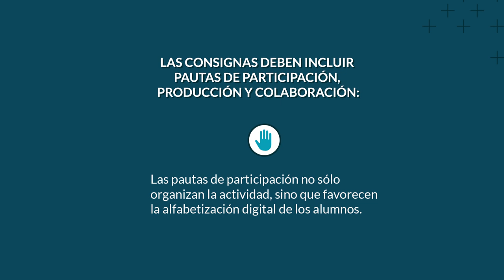Consejos en ModoVirtual - Foros y muros colaborativos